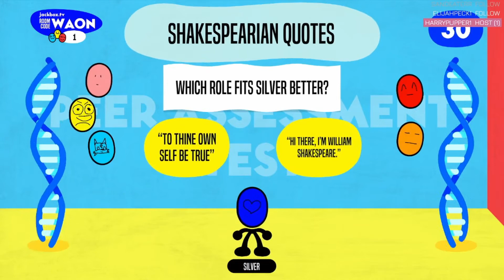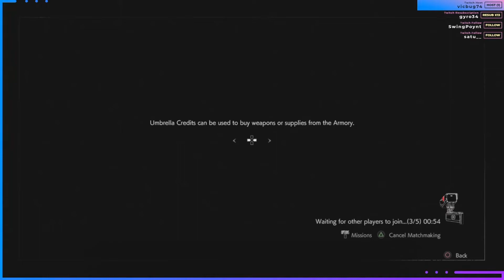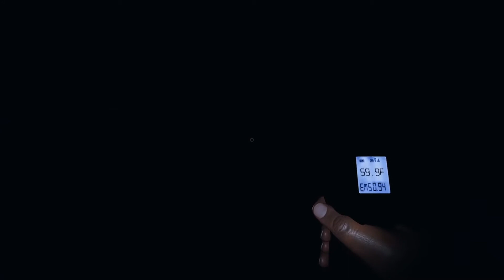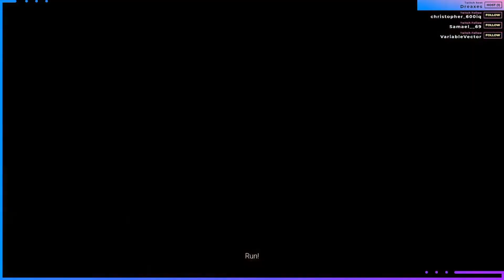FinalGirl - Twitch Clips Compilation #2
Thanks for the continuing good times, Final!